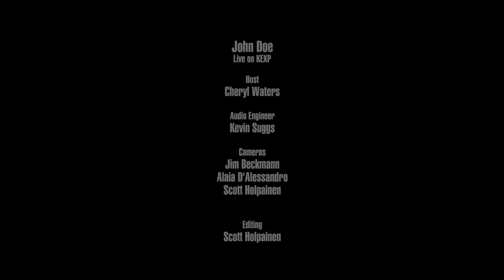John Doe - Full Performance (Live on KEXP)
presents John Doe performing live in the KEXP studio. Recorded June 29, 2016.

Songs:
Get On Board
A Little Help
My Darling, Blue Skies
Sunlight
Go Baby Go

Host: Cheryl Waters
Audio Engineer: Kevin Suggs
Cameras: Jim Beckmann, Alaia D'Alessandro & Scott Holpainen
Director: Justin Wilmore
Editor: Scott Holpainen